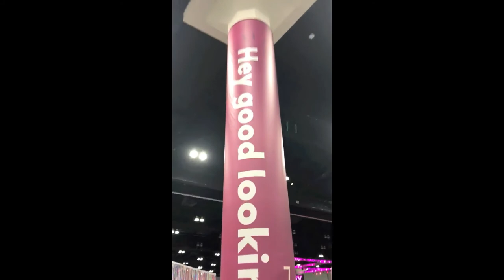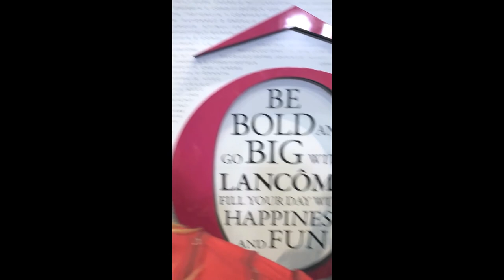IPSY GENERATION BEAUTY 2018 | GOODIE BAG UNBOXING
Hey guys, I went to Ipsy's Generation Beauty 2018 this year.  In this video I have some small blog footage of the event and then I show you everything I got in this years goodie bag, as well as items I purchased and the free products we received from going to each booth.  There are way too many items to try to write them in this description box, so if you want to see everything I got, make sure you keep on watching!